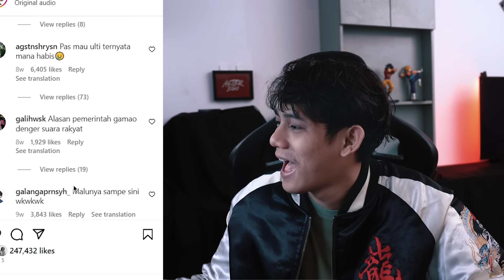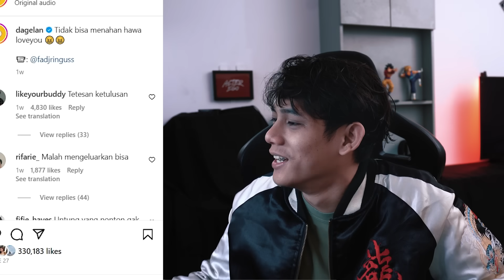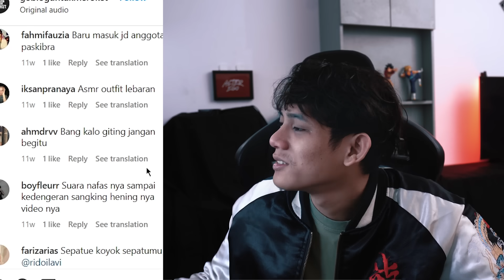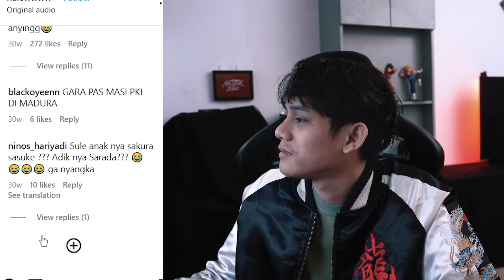REACTION PAI LIAT KELAKUAN WARGA NET!!!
Hai Champs!

Dalam episode ini, King Pai akan menelusuri berbagai macam konten kocak dari warganet, mulai dari video lucu, meme kreatif, komentar jenaka, hingga momen tak terduga yang direkam dalam beragam bentuk media. Bersama King Pai, kita akan menyaksikan reaksi spontan yang memikat saat ia tak kuasa menahan tawa terhadap tingkah laku kreatif dan luar biasa dari komunitas online.

Kami sangat berterima kasih atas dukungan Anda dan harapan kami, episode ini akan menjadi penyemangat dalam rutinitas harian Anda.

Tunggu apa lagi? Ayo saksikan reaksi King Pai yang penuh tawa terhadap kelakuan kocak warganet, dan jangan lupa untuk tetap terhubung dengan kami di episode-episode selanjutnya!

share juga video seru-seru menurut kalian ya
linknya di bawah ges:

Jangan lupa untuk dukung terus Alter Ego di MPL ya Champs!

Dapatkan juga merch Alter Ego favorit kalian melalui link dibawah ini ya champs